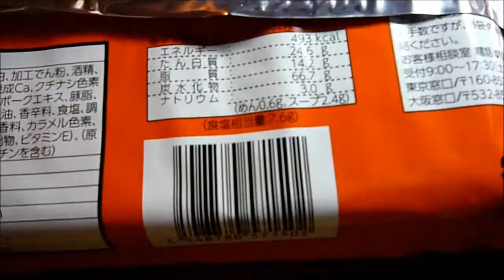行列のできる店のラーメン 和歌山 醤油とんこつ【日清】Wakayama ramen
じっくり炊き出したまろやかなしょうゆ豚骨スープに、やや細めのストレート麺をあわせた和歌山風ラーメン。
★コシのあるストレート麺
★濃厚炊き出しスープ

■おいしい作り方
１、めんをゆでる。（約２分）
２、液体スープをどんぶりに入れ、熱湯250mlを加えてよくかきまぜる。
３、めんを湯切りする。
４、めんをどんぶりに入れて出来上がり。

Carefully to mellow soy sauce pork bone soup began to cook, Wakayama-style ramen, which combined straight noodles rather narrow.
★ straight noodles with Kosi
★ thick soup kitchen soup

■How to make delicious
1, I boil the noodles. (About 2 minutes)
2, is placed in a bowl liquid soup, and stir well with the addition of hot water 250ml.
3, I will cut the hot noodles.
4, it is ready to put in a bowl noodles.